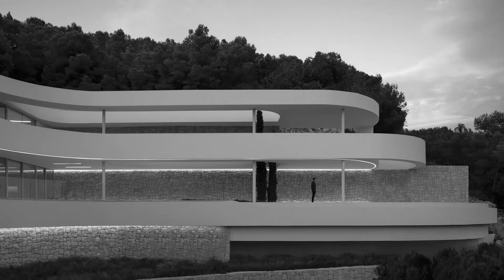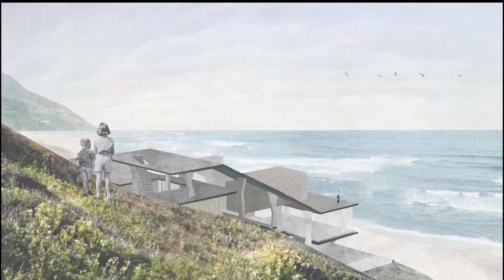7 INCREÍBLES CASAS EN TERRENOS INCLINADOS DESCENDENTES I EN DESNIVEL, INCLINADAS, ESCALONADAS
En este video, te invito a explorar 7 sorprendentes ejemplos de casas construidas en terrenos inclinados descendentes. Desde diseños ingeniosos en desnivel hasta casas escalonadas y con soluciones arquitectónicas creativas, descubre cómo estas viviendas aprovechan al máximo la topografía del terreno para crear espacios únicos y funcionales. Acompáñame en este recorrido arquitectónico lleno de inspiración y encuentra ideas para tu propia casa en terreno inclinado.

CONTENIDO:
1. Casa Muelle / SAA arquitectura + territorio
2. Casa en Ginowan / Matsuyama Architect and Associates
3. Casa en Krostoszowice / RS+
4. Vivienda CTZ2 / Pepe Giner Arquitectos
5. Residencia Sunshine Canyon / THA Architecture
6. Casa Ghat / Max Núñez
7. Casa Cañón / Paul Hirzel